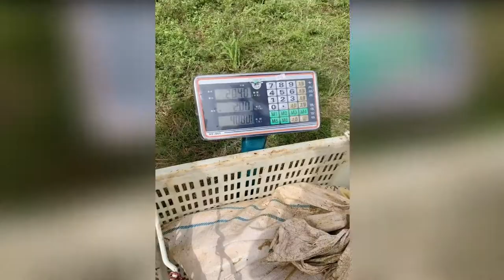Cast a Lot of Fish With Net Fishing Net Fishing in Pond 26